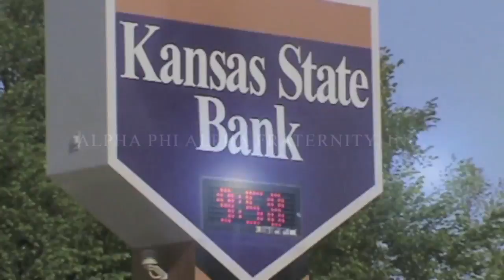Epic Episode 11 (feat Kappa Tau Chapter of AΦA)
MARCH 5th, 2011: (Click Below)